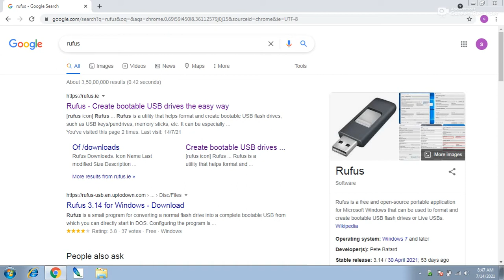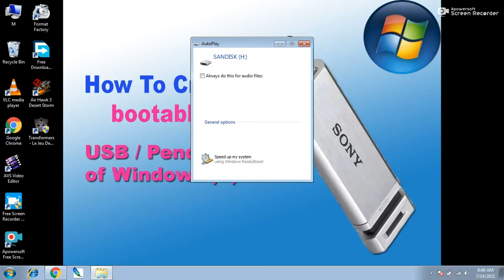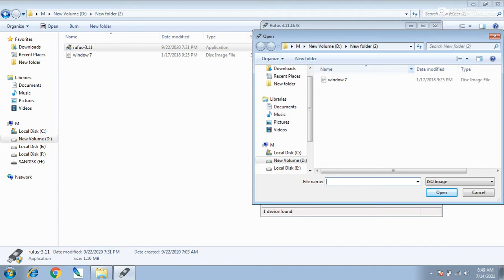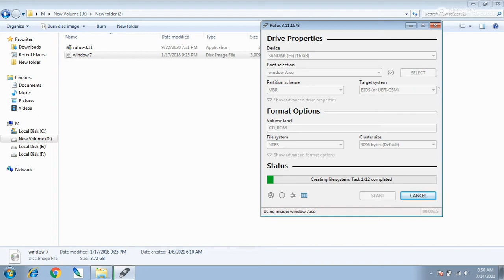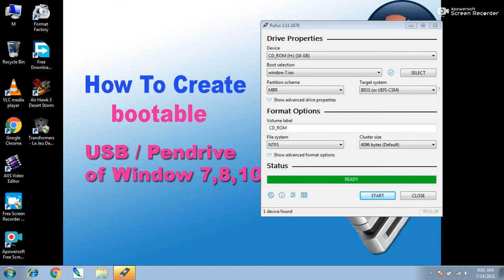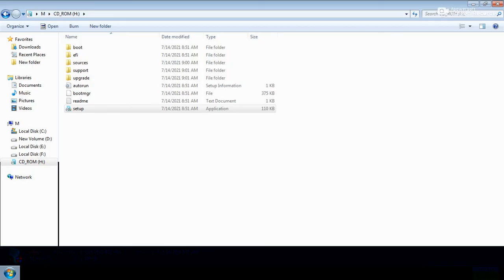How to create bootable USB and pendrive || USB Pendrive ko bootable kaise banaye?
How to make bootable USB/Pendribe
maine is video me bataya hai ki kisi bhi usb ya pendrive ko bootable kaise banate hai watch this video